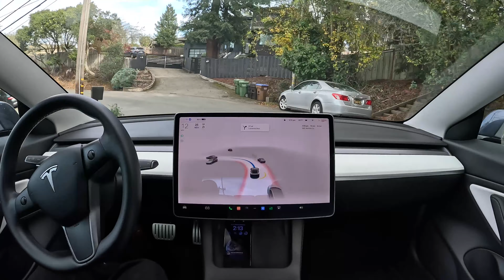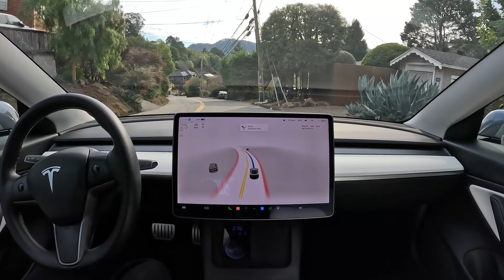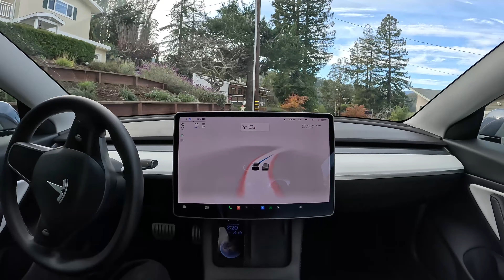Mill Valley on Tesla Full Self-Driving Beta 10.69.3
Tesla Full Self-Driving Beta 10.69.3 drives through Mill Valley, California